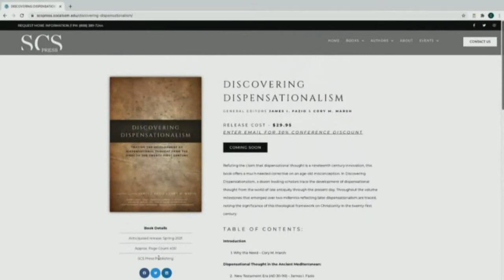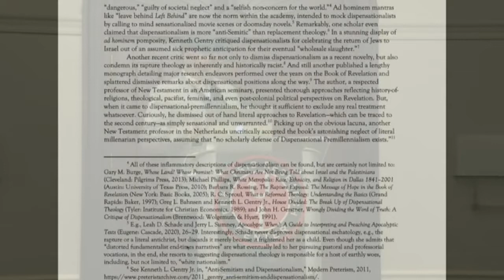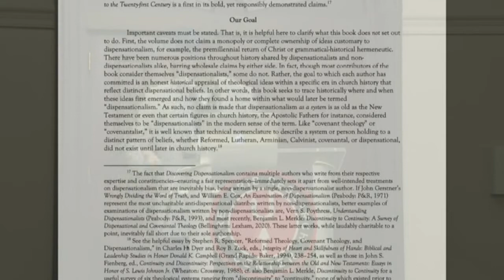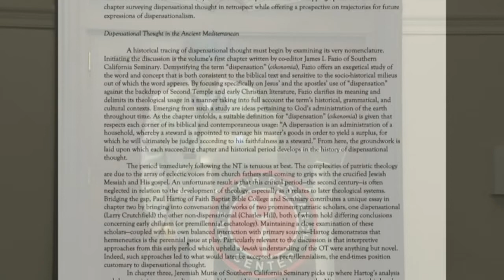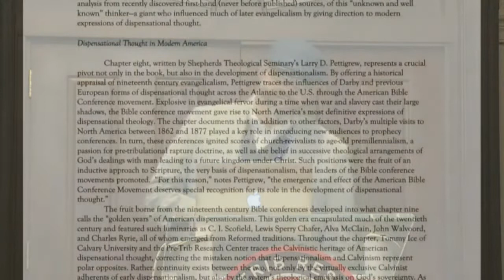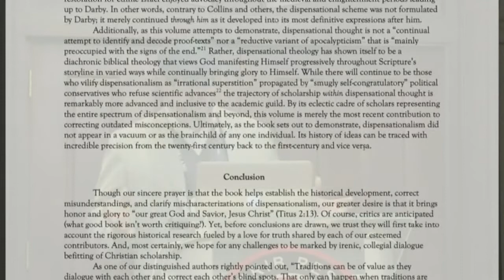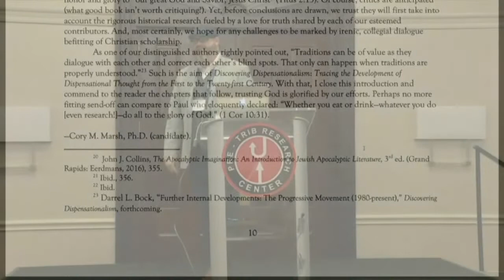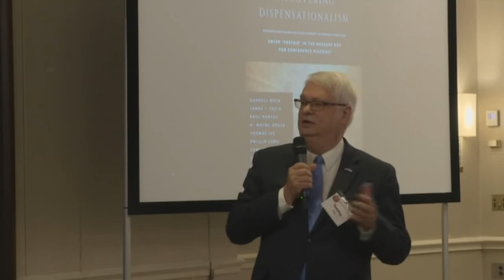Cory Marsh | Tracing Development of Dispensational Thought from the 1st through 21st Century | 2020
Cory Marsh
socalsem.edu/prof-cory-m-marsh-ph-d/